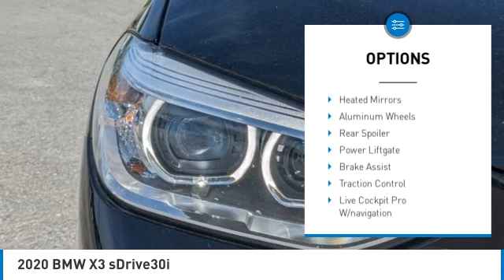2020 BMW X3 M7371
2020 BMW X3 sDrive30i

***PREMIUM PACKAGE*** ***DRIVING ASSISTANCE PKG AMBIENT LIGHTING***Jet Black 2020 BMW X3 sDrive30iRWD 8-Speed Automatic 2.0L I4 TwinPower Turbo NON-SMOKER, LOCAL TRADE, When was the last time you smiled as you turned the ignition key?